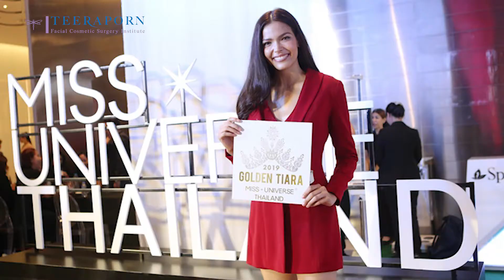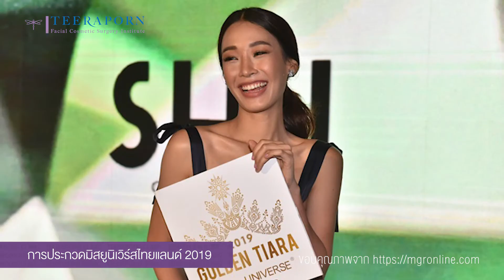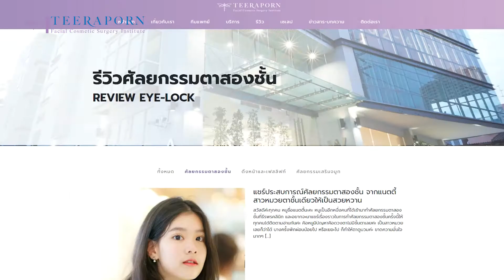ตีประเด็นเทรนด์นางงามกับศัลยกรรม ธีรพรคลินิก หมอชลธิศ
ตีประเด็นเทรนด์นางงามกับศัลยกรรม อยากเป็นนางงามแต่ไม่รู้ว่าจะลงเวทีไหน ต้องดูค่ะ

ธีรพรคลินิก คลินิกศัลยกรรมความงามที่ดำเนินการ มากว่า 30 ปี ภายใต้การนำของ นพ.ชลธิศ สินรัชตานันท์ เราเป็นสถาบันศัลยกรรมตกแต่งใบหน้า (ประเทศไทย) ที่จะช่วยเพิ่ม “ความมั่นใจ” ในตัวคุณ ด้วยนวัตกรรมการบริการด้านความงาม โดยทีมแพทย์ผู้เชี่ยวชาญเฉพาะทางและทีมงานมากประสบการณ์ ที่จะช่วยวิเคราะห์และให้คำแนะนำ เพื่อให้ได้ผลลัพธ์ที่สวยงามและปลอดภัยสำหรับทุกท่าน ทำให้ “ความมั่นใจ” ของคุณกลับมาอีกครั้ง

อาจารย์หมอที่ธีรพรคลินิก การันตีคุณภาพระดับวุฒิบัตรทั้งในประเทศและต่างประเทศ เป็นผู้คิดค้นเทคนิคการทำศัลยกรรมตกแต่งใบหน้าให้สอดคล้องและเหมาะสมสำหรับคนเอเชียโดยเฉพาะ พร้อมทั้งเครื่องมือทางการแพทย์ที่ได้มาตรฐานระดับสากล